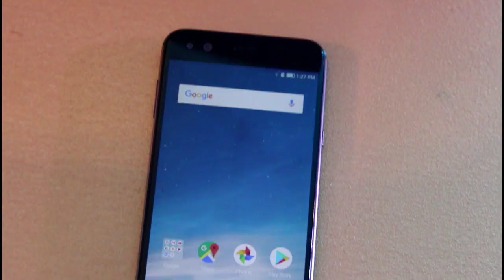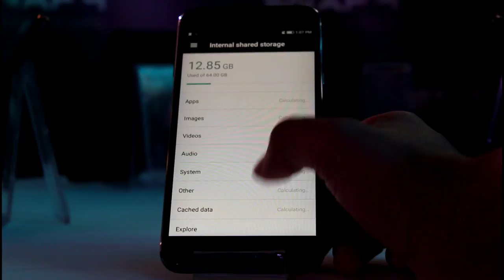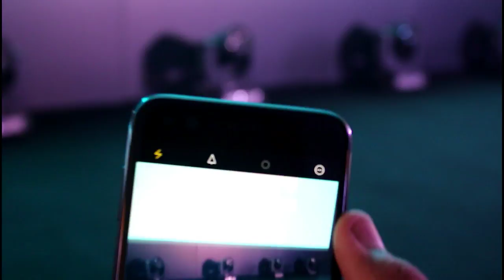India's First Smartphone With Quad Cameras - InFocus Snap 4 Quick Hand's On review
Becoming a perfect companion for selfie lovers and amateur photographers, the InFocus Snap 4 is equipped with 4 cameras; 13MP AF with 8MP dual rear camera with LED Flash Light, Digital Zoom for vibrant images and 8MP dual front facing cameras, to capture moments and click bright pictures to create memories even in low light conditions. The fingerprint sensor on the device is very responsive.
The Phone is Powered by MediaTekMT6750N, 1.5 GHz OctacoreCortex-A53 processor and the Android Nougat operating system, the smartphone offers smooth and seamless performance along with easy multi-tasking. The Snap 4 offers striking and clear display with its 5.2 inch2.5D Curved Display, HD On-Cell IPS screen. It is crafted for a premium look and the elegant all metal uni-body finish makes the smartphone more desirable.
It comes loaded with 4GB RAM + 64GB variant which is expandable up to 128GB memory (through micro SD) making it an ideal device to store data, images and videos.
Best Mic For Recording -
*Cheap & Best Budget microphone ( Rs.200)
* 3.5mm Headphone mic splitter Rs.250)
* Boya Best mic ( Rs.2000)

Best &  Affordable DSLR
Canon EOS 700D
Canon EOS 1300D